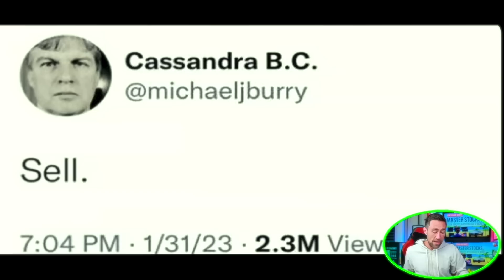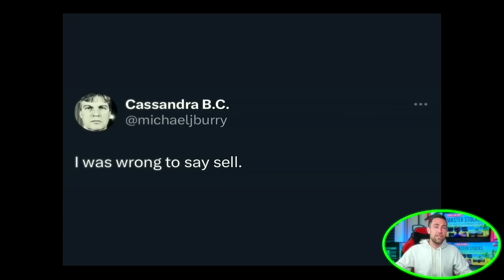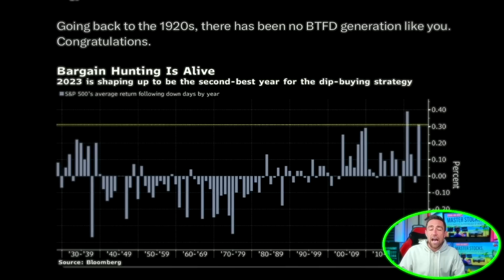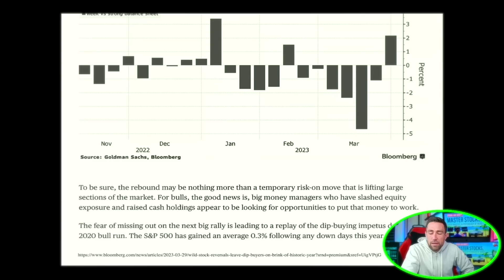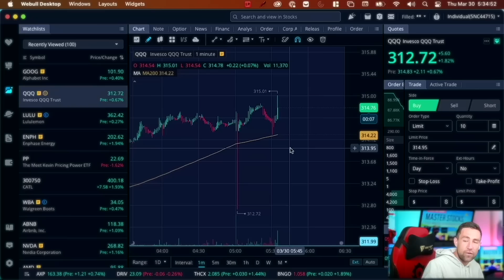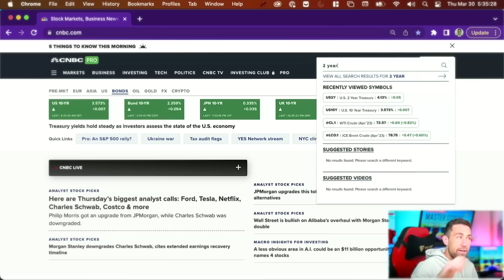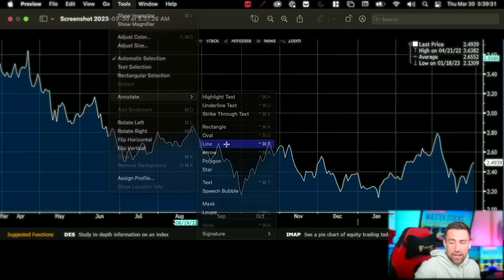Michael Burry FLIPS | The Massive Coming Market Crash -50%.